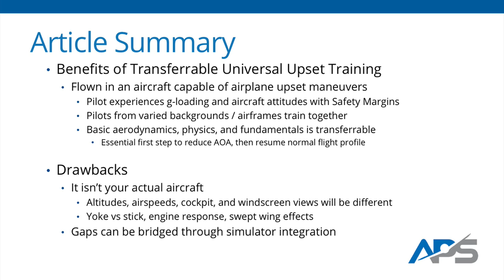Universal Upset Recovery Training by APS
Bill Gregory with APS addresses the concepts of universal upset prevention and recovery training (UPRT).